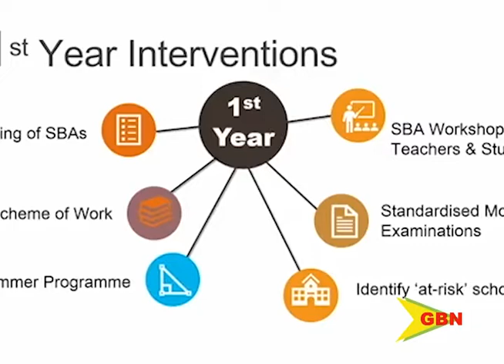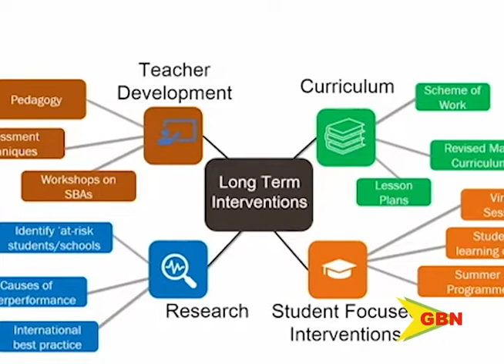Teems Project Launched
Plans to launch a national mathematics task force was announced earlier this month in response to poor performances in the subject at the primary and secondary school levels. The launch of the initiative targeted engagements to enhance mathematical success project is seen as the answer needed to reduce the learning gap as well as solving a longstanding issue.